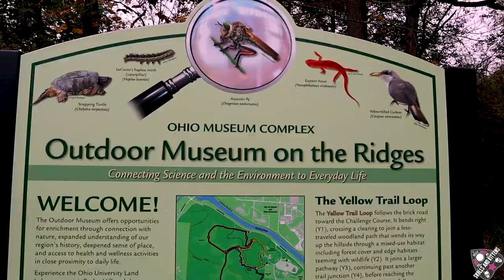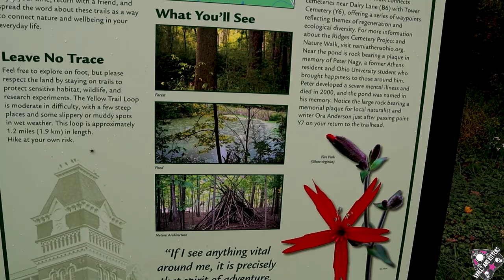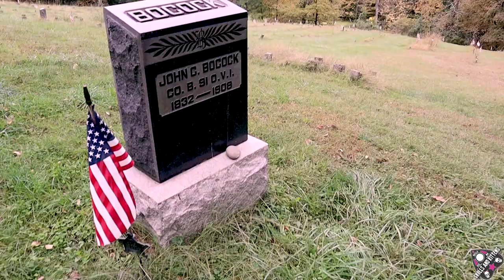WE ARE ALL INSANE!!! Athens Lunatic Asylum, The Ridges in Athens, Ohio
Welcome to SkullsandKittens! This week we are taking you to the Athens Lunatic Asylum, now known as The Ridges, in Athens, OH! This location is full of history and sadness but has a bittersweet ending. The format for this one is a bit different, so we hope you enjoy it! You must purchase your ticket in advance. They only offer this tour a few times per year so check back on their site often!

Skulls And Kittens
skulls & kittens

We are a couple of weirdos who love all things spooky and obscure! We chase after ghosts in all sorts of locations throughout the world, and want to share it with you. Watch as we uncover all the spooky & obscure places, and take you along for the ride.